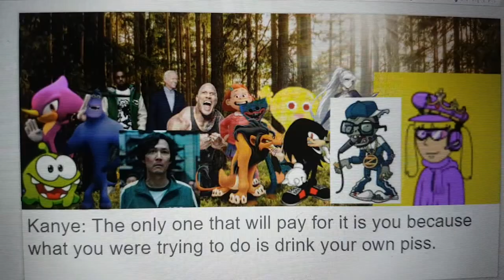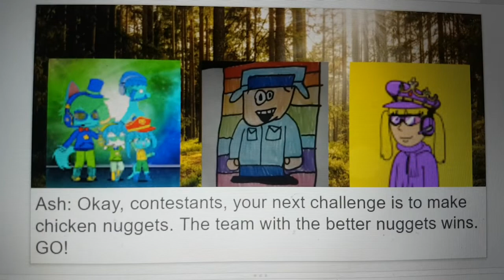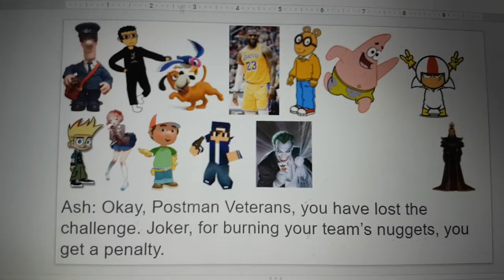Grand Albert's Character Elimination Season 14 Episode 4: Burn or Die